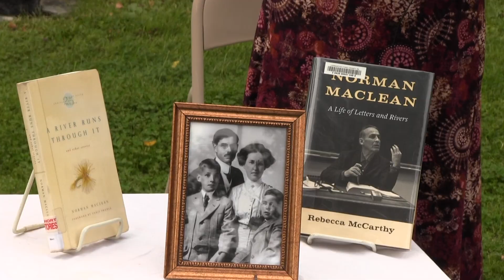Stories and Stones 2024: Clara Maclean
History brought to life through storytellers at the Missoula Cemetery; Clara Maclean, portrayed by Audrey Peterson (2024)